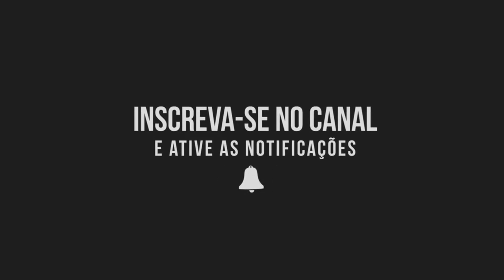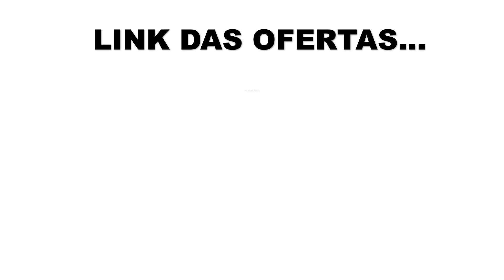MUITA OFERTA SÓ COISA BOA MAGAZINE LUIZA ACHADOS DE OFERTAS | CMNASCIMENTO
São preços de armário de cozinha, smart tv, microondas,forno eletrico e smartphones que achei em ofertas na loja magazine luiza.
A oportunidade pra economizar com as ofertas da loja magazine luiza!

Pesquisa:
magazine luiza.
magazine luiza madrugada.
magazine luiza celulares.
magazine luiza telefone.
loja virtual magazine luiza.
magazine luiza maga.
magazine luiza maceió promoções.
magazine luiza jf.

As melhores ofertas do dia você ver aqui no canal, todos os dias vídeos novos.
Aproveite esses descontos e compare, sempre buscando as melhores ofertas das melhores lojas.

MUITA OFERTA SÓ COISA BOA MAGAZINE LUIZA ACHADOS DE OFERTAS.
CMNASCIMENTO